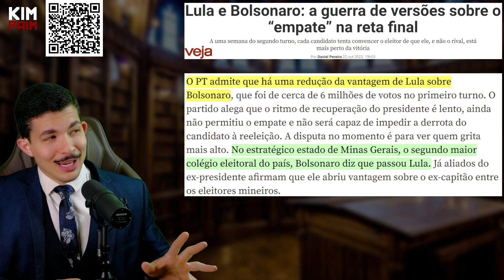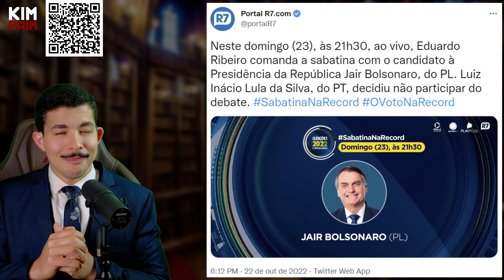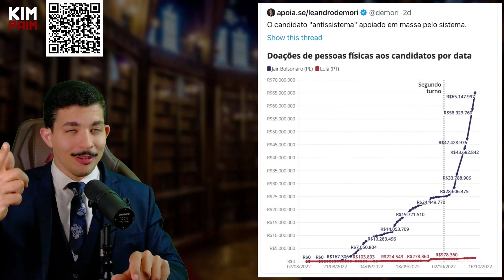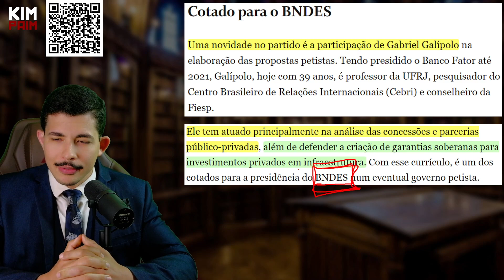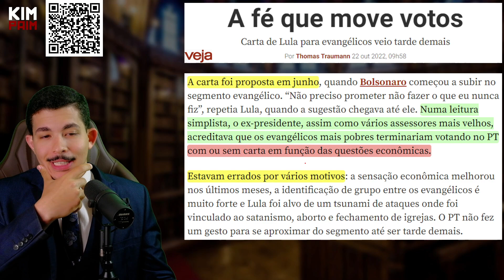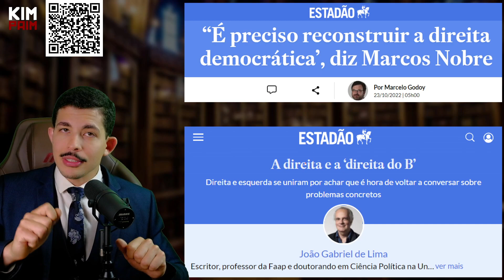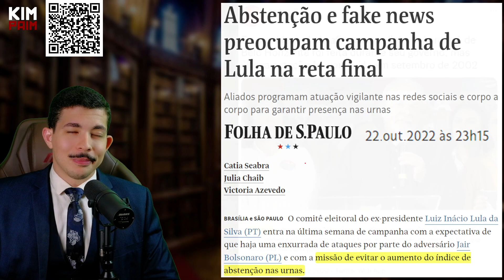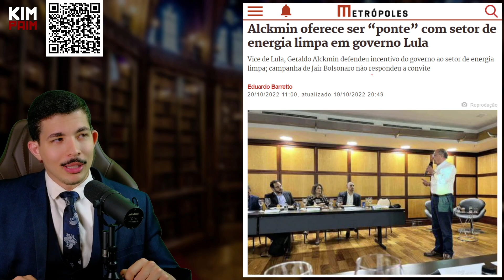Bolsonaro SEM FREIO! - Tudo Dando CERTO na RETA FINAL + Furando a BOLHA: Lives, TV e Empresários.